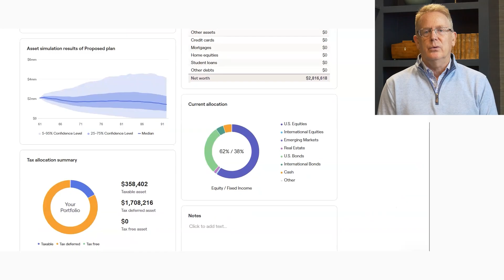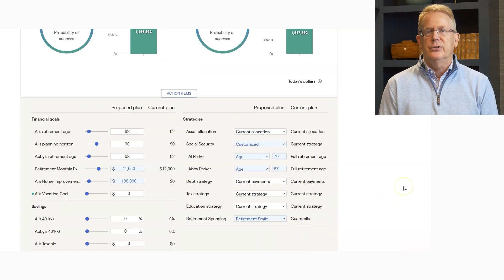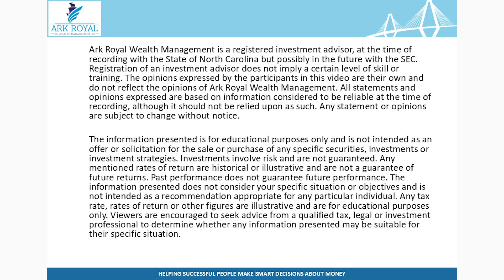What's the Right Monte Carlo Probability for You Going Into Retirement?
Planning for retirement can be confusing. Most financial planners use Monte Carlo simulations to help quantify how well or how poorly a financial plan is likely to perform over time. But can you have too high a success probability?

Today, I'm doing a deep dive on what Monte Carlo is - and more importantly - some of its limitations.

Mike covers the following:

👀 What is a Monte Carlo simulation?

🧭 Learn how retirement planning is similar to packing for a hike.

⚖️ Retirement is more than numbers - an experienced financial planner balances the art of planning with the numbers. Monte Carlo can't measure the QUALITY of your retirement!

❌ Not all retirement expenses have the same impact - - even if they're the same amount!

Follow along as we look at a case study!

✅ About Ark Royal Wealth Management.

Welcome to Ark Royal Wealth Management! We’re a Raleigh and Charlotte-based firm dedicated to helping you make smart, informed decisions about your money. Our team, founded by Mike Palmer, CFP®, in 2015, brings over 30 years of wealth management experience. We believe in being truthful, trustworthy, and transparent, values that guide everything we do.

On this channel, you’ll find expert insights on investing, financial planning, retirement strategies, and tax-saving techniques. All of our advisors are Certified Financial Planners™ who work together to provide personalized, strategic guidance. Join us on your journey toward financial clarity and confidence.

🔎 Related Phrases:

Why is Monte Carlo Confusing, What's a Good Monte Carlo Success Rate, Keys to Early Retirement,